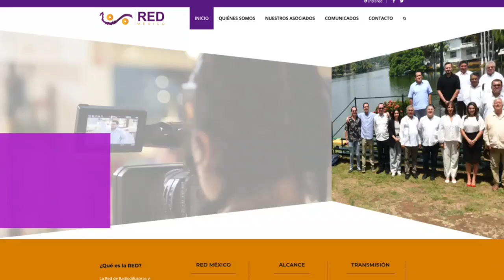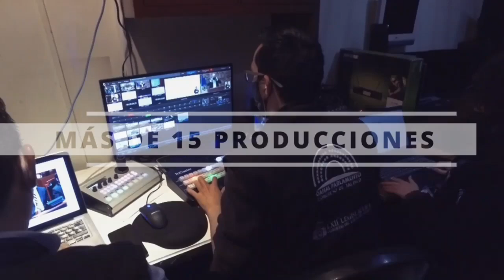Cápsulas producciones y coproducciones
Conoce un poco más acerca de las producciones que ha realizado Canal Parlamento, así como las coproducciones con diversos canales y asociaciones.📺